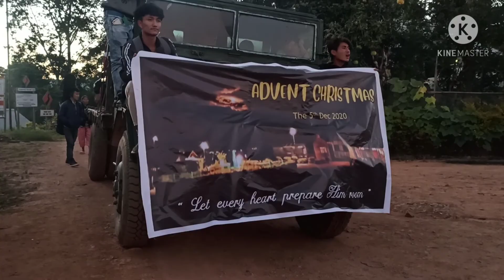ADVENT CHRISTMAS MARCHING || VOLG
sorry for the 📷
PROGRAMMING: ETKL
EAST TUSOM KATAMNAO LONG